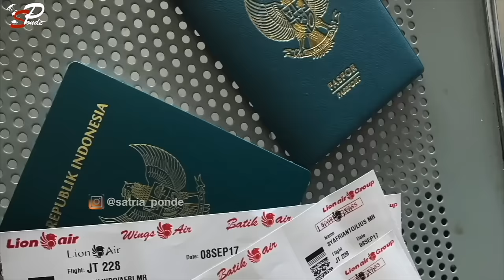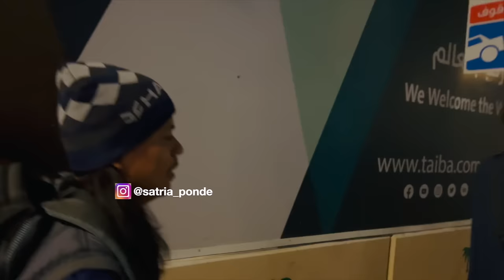Reaksi Karl Berdoa Di Taman Syurga RAWDAH… Penuh Drama Nenek Tua Lost 🥲